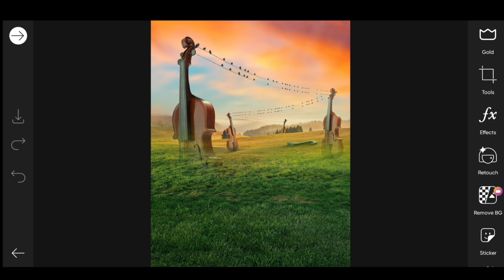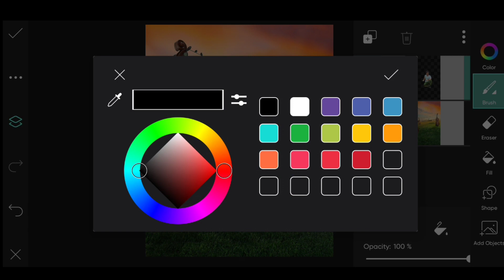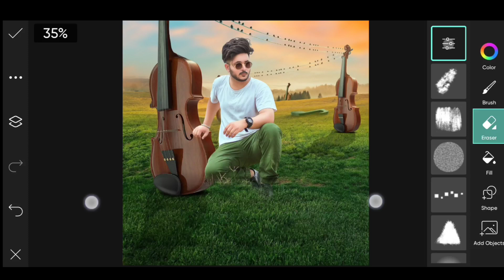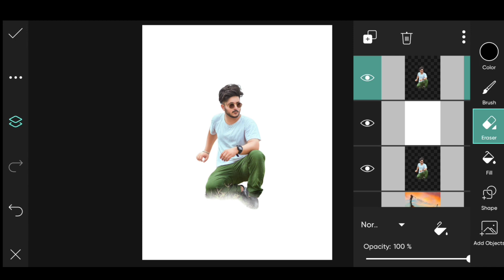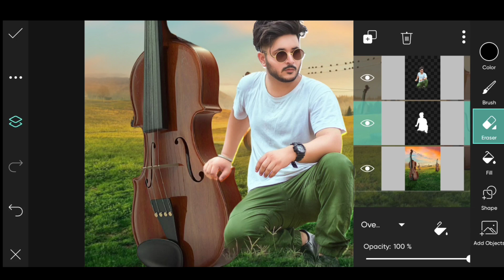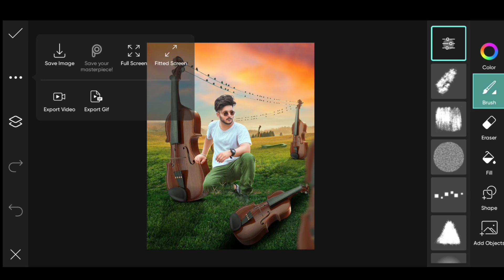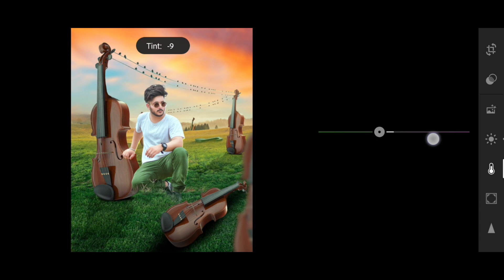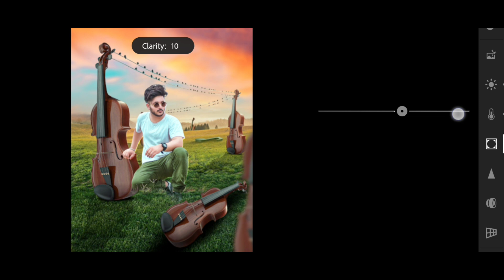Picsart Artist photo editing | Guitar Photo Editing Picsart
picsart editing
photo editing
picsart editing tutorial
picsart

___________IMPORTANT VIDEO_________

____________/ ⬇️Download⬇️ \____________

Note -This website is not mine.this is Only for downloading purpose.